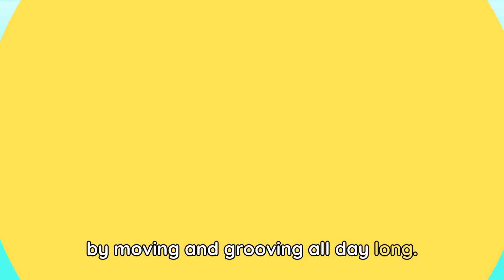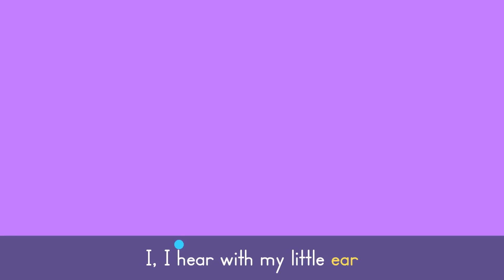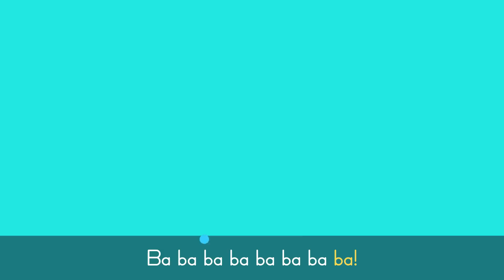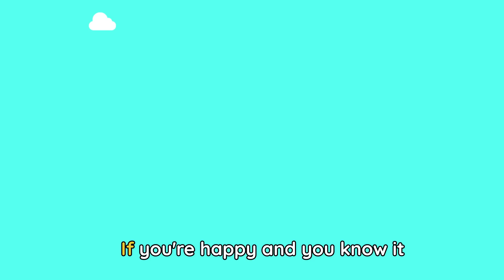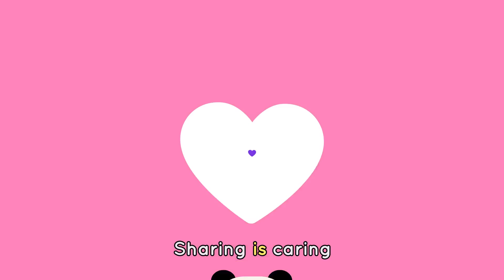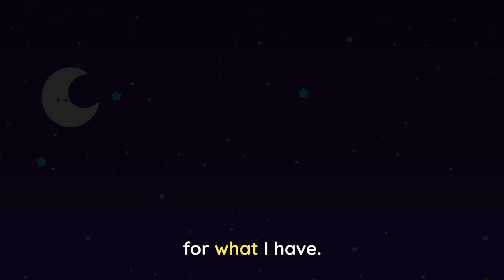EXERCISE SONG 🤸🌞 + More Outdoors Songs for Kids | Lingokids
| Endless hours of Lingokids music and songs for kids here ➽ | Get the Lingokids app and start the Playlearning™ adventure! (iOS & Android) ➽

What a beautiful day to sing and play! This music playlist encourages children to go outdoors. From songs about exercise to songs about sailing, there are plenty of adventures to be had. Happy Playlearning™!

00:00 Lingokids intro
00:02 Exercise Song
02:00 Weather Song
04:18 Everybody Play Outdoors
05:52 The World Is Coming Alive
08:55 Bees Buzz Chant
10:41 The Treasure Hunt
12:37 Drink Water
14:44 The Grocery Store Song
16:40 The Traffic Song
18:32 Dragon Hunt Song
20:41 Sailing My Boat
22:37 If You're Happy and You Know It
24:36 It's Raining It's Pouring
26:45 Egg Hunt Song
28:46 LingoCamp Chant
30:38 Lingokids ABC LingoCamp
32:48 Building Friendships
34:51 Solids & Liquids
36:44 Rhyme Time
38:23 Sharing Is Caring
40:26 Feeling Thankful Song
42:36 The Soccer Song
44:33 Lingokids' YouTube Channels
44:40 The Lingokids app